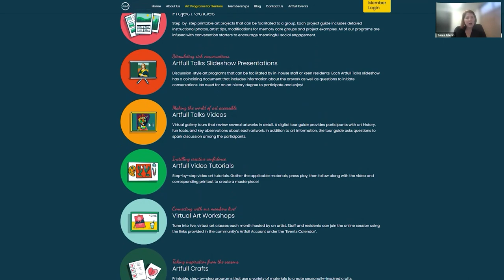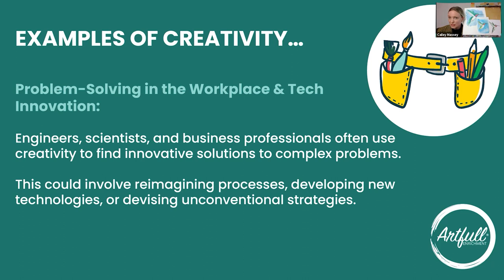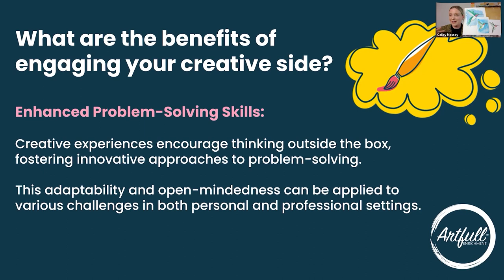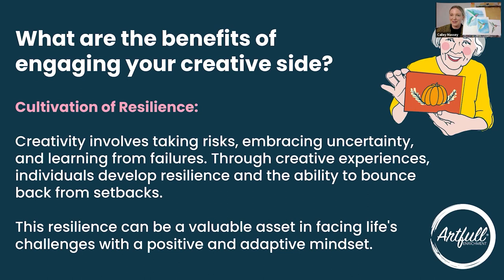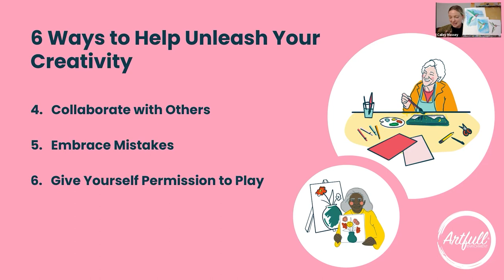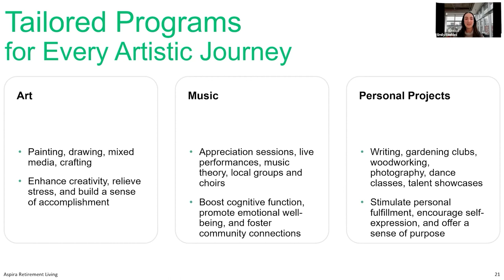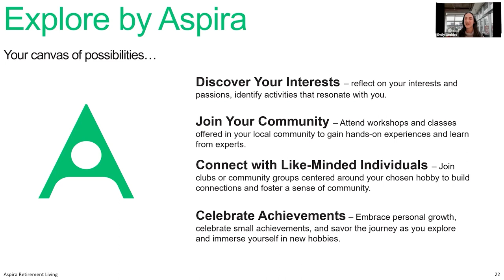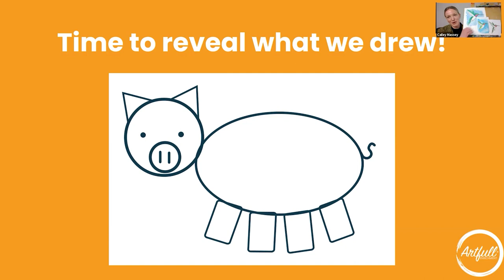Less TV? More Creativity! Presented by Cailey Massey from Artfull Enrichment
Join us for an interactive webinar that delves into the fascinating world of artistic creativity. Discover the benefits of art as a powerful avenue for self-expression. Participate in fun activities highlighting the importance of creative interpretation. At Aspira you can unlock your creative side by experiencing an enriching lifestyle.

During this session, you will participate in a 5-minute interactive activity highlighting the importance of individual interpretation. We will also help you to immerse yourself further in the world of art with a 20-minute, step-by-step drawing session, where you'll bring your creativity to life with a simple paper and pencil. It’s time to unlock your creative side!

Participants should join this session with a piece of paper, a pencil and an eraser.